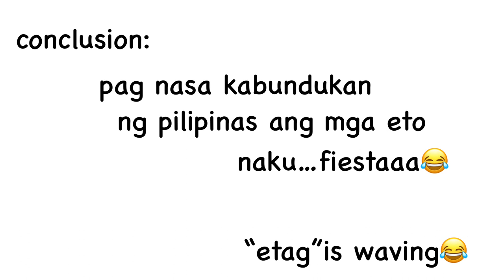Hiking alone //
*mga nadadaanan pg nghiking sa hk…